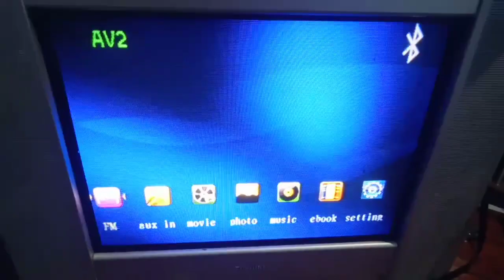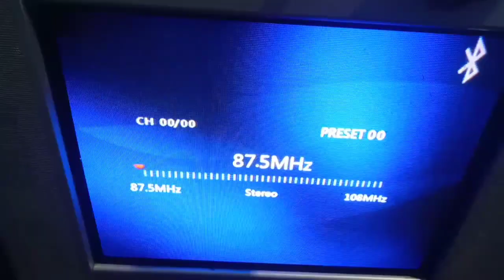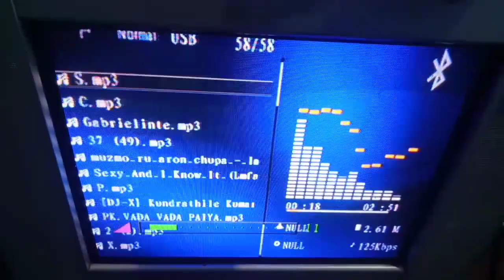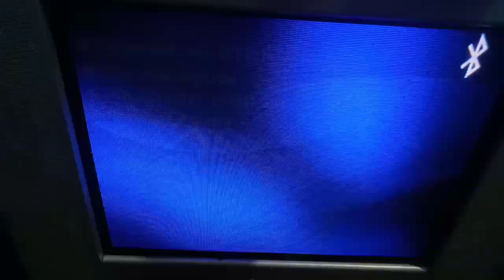How to see videos on your OLD TV using a pendrive or usb